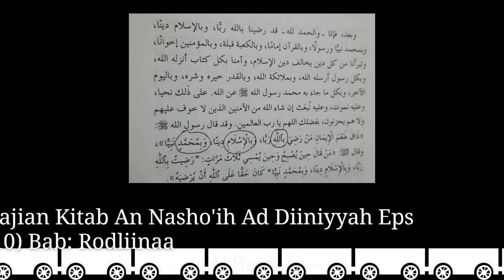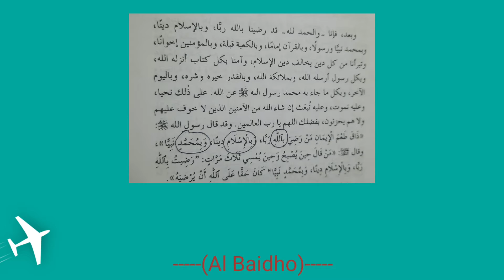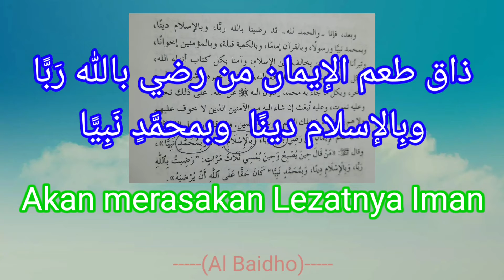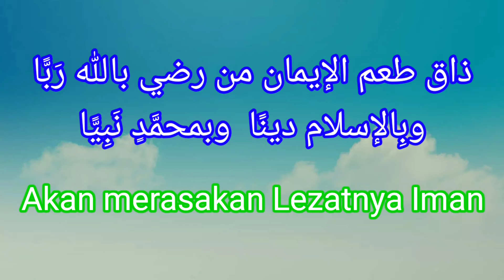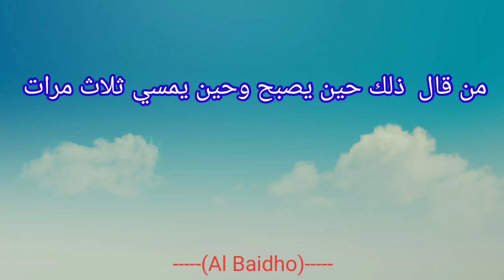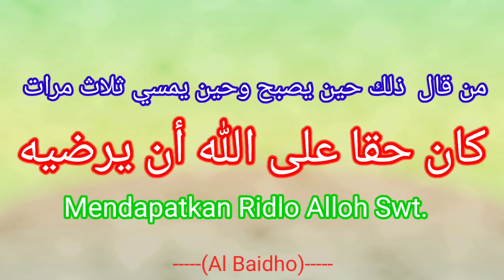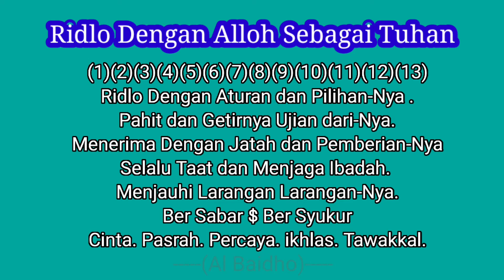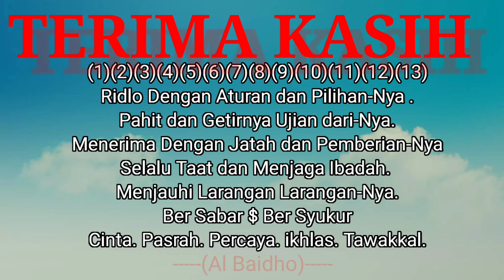Kajian Kitab # An Nasho'ih Ad Diiniyyah # Eps (10) Bab: Cara Menggapai Ridlo.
Kitab Nashoih Diiniyyah

كتاب النصائح الدينية والوصايا الإيمانية.

من كلام الحبيب عبدالله بن علوي الحداد
من رضي بالله ربا لزمه ان يرضى
بتدبيره واختياره وبمر قضائه.

مني
الحاج أحمد بيضاوي بن عمر خطاب الفاسرواني
٢٠٢١.
بارك الله لنا ولكم جميعا